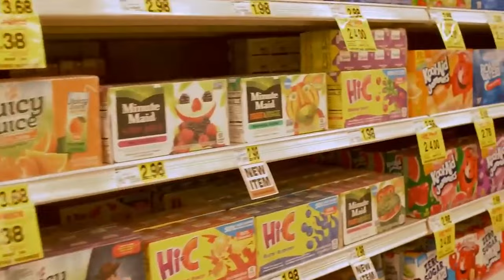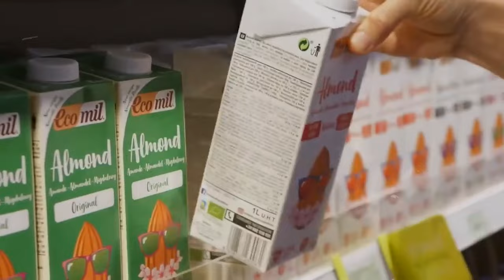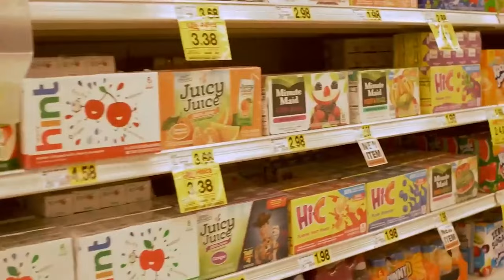Man Attacks Woman at Store - Retired Police Dog Springs into Action!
Adopting a retired K9 came with many benefits, especially for Lily, who lived in the tough streets of Memphis. She expected to feel safe and have a good friend in her new dog. But one evening, her hopes were crushed when she met a threatening person blocking her way at a convenience store. What her loyal dog did next was not only confusing but also truly shocking